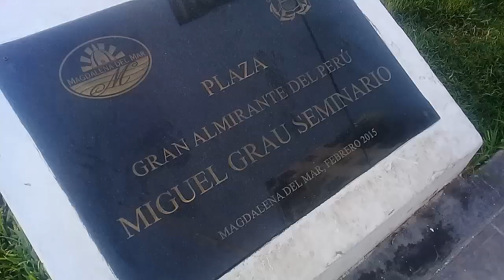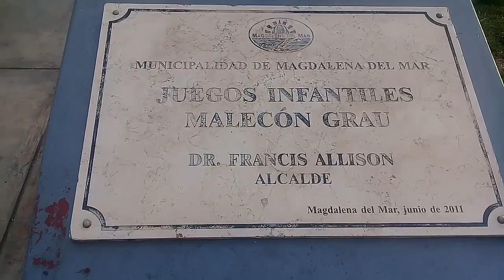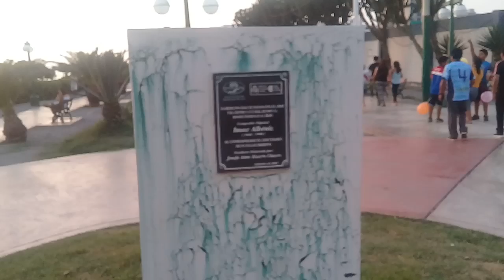Visitando Magdalena del Mar | Venezolanos en Perú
Día de paseo por Magdalena del Mar. Lima-Perú. 😘